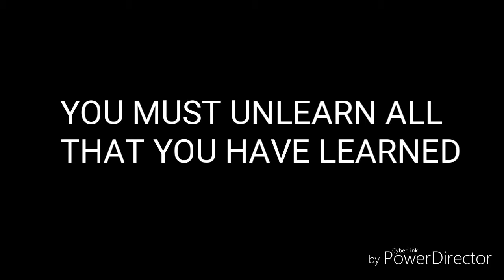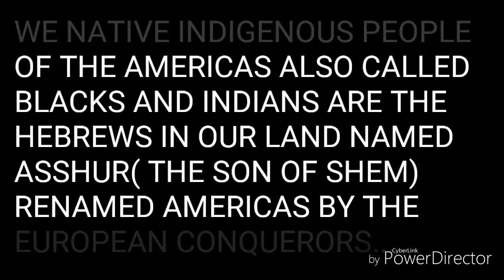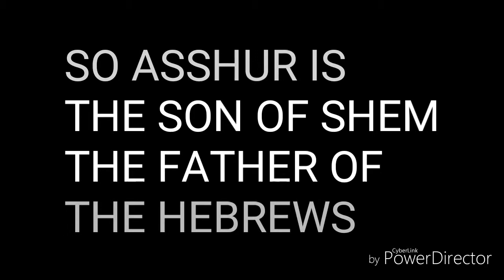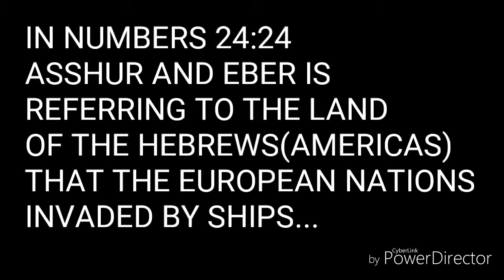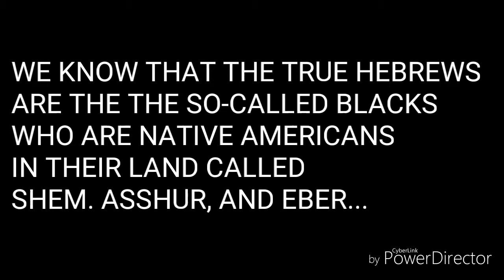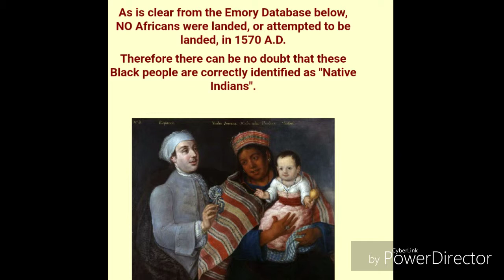Genocide in Americas and the whitewashing of it's true people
AMERICAS HISTORY